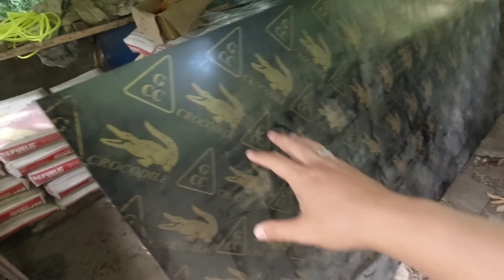Day 3 May water line na.. OFW Simple house | Katas ng OFW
Day 3 palang may water line na..